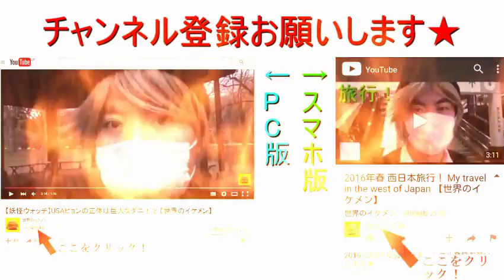親子丼を食べるだけの動画 【世界のイケメン】